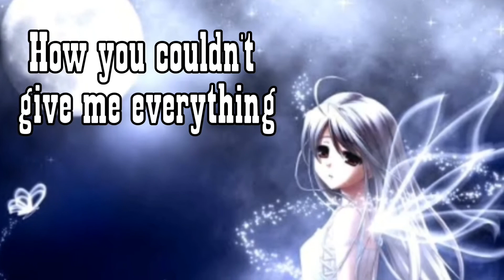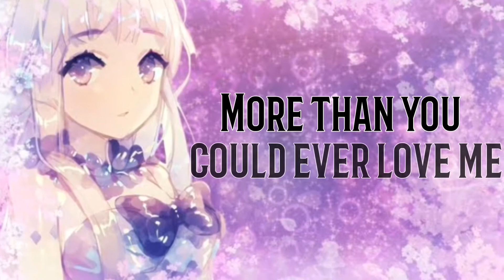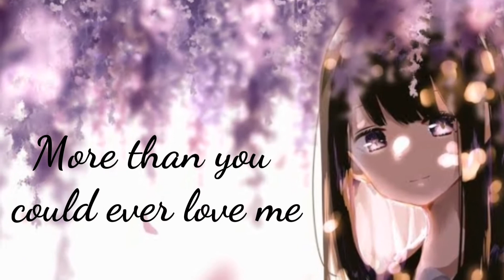Nightcore - Funny - Zedd - Jasmine Thompson - Lyrics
Lyrics:

[Verse 1]
The curtains are closed now, nothin' to see
But a dozen dying roses at our feet
Your timin' is perfect, ironic to me
Showin' up the moment that you shouldn't be, oh

[Pre-Chorus]
Last time I checked
You're the one that left
Last words you said
That you couldn't care less

[Chorus]
It's funny how you miss me
More than you could ever love me
How you couldn't give me everything
And now you want it from me
Yeah, it's funny how it's different
Now that I got somebody
Yeah, it's funny (Yeah, it's funny)
Ooh

[Post-Chorus]
Yeah, it's funny, funny, funny
Couldn't answer, answer, answer
'Cause his lips are, lips are, lips are
Both my hands are on his body
Ooh

[Verse 2]
Sendin' a message through mutual friends
It's like I'm talkin' to you usin' them
You heard I was happy and I heard you're not (Na-na)
I guess freedom didn't free you like you thought, ah

[Pre-Chorus]
Last time I checked (Last time I checked)
Last words you said (Last words)
That you couldn't care less (Ooh)

[Chorus]
Ooh

[Post-Chorus]
Ooh

[Bridge]
Ooh

[Chorus]
Yeah, it's funny how you're calling
Couldn't answer if I wanted
'Cause his lips are on my lips
And both my hands are on his body
Ooh (Ooh, woah, woah)

[Post-Chorus]
Couldn't answer, answer, answer (Ooh)
Both my hands are on his body (Ooh)
Ooh

[Outro]
Ooh
(Ooh)

“FUNNY” TRACK INFO

Produced ByZedd & The Monsters & Strangerz

Written ByJordan K. Johnson, Zedd, Jasmine Thompson, Michael Pollack, Casey Smith, MarcLo & Stefan Johnson

Release DateJuly 16, 2020